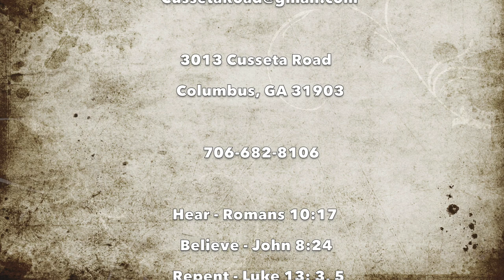Confession of Christ Part 2 (October 17, 2021 - 11 AM Sunday Worship) Elliott Glasgow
A Condition Necessary For Salvation